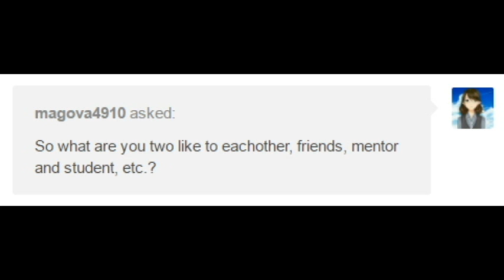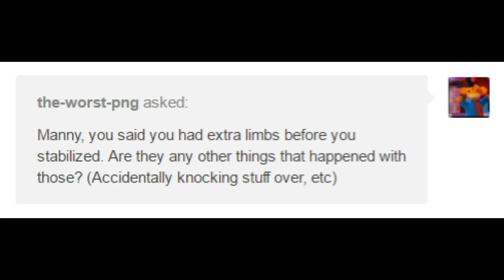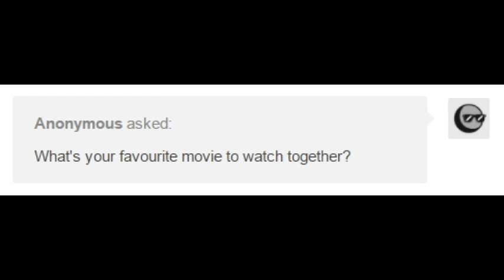Ask The R Trio - Episode 12: Good Morning!!!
Everyone has a good morning after last nights "Events"

Whats This?: This blog takes pass in Au where after unplugging the plug red wakes up to rob and a much younger Roy raising him, the new puppets are their next door neighbors.